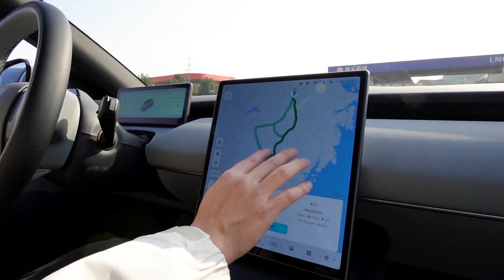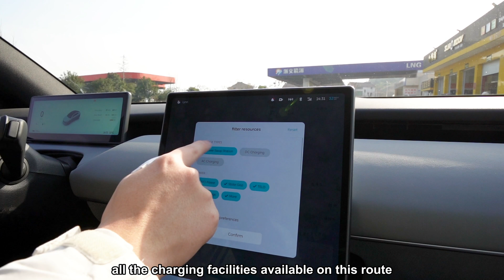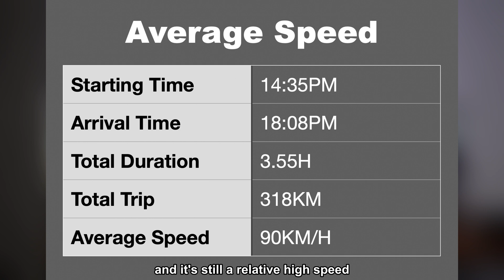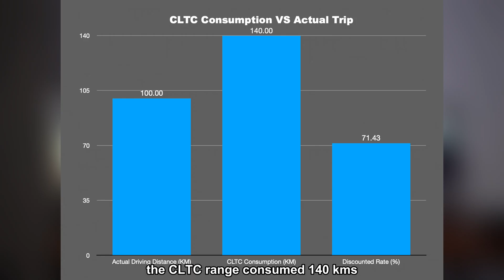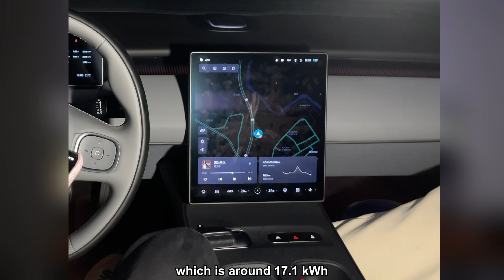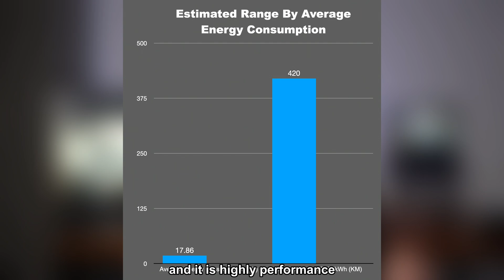NIO ET5 Range Test On Highway With 75 kWh Battery & Driving To The Mountain Area | How Far Can It Go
We did range test for NIO ET5 with 75 kWh battery on highway with NOP+. We're driving all the way to the mountain and hilly area with pretty much fully loaded. Therefore, it would be a real challenge for NIO ET5. On this test we conducted two methods to find out the range performance of
ET5. We recorded the energy consumption consumption per 100 kms, and the CLTC range consumptions as well. Very surprisingly, we got two different results!

0:00 - Intro
1:12 - NIO Traveling Assurance Plan
2:25 - Getting Ready
3:46 - Merging To the Highway
3:52 - Activate NOP +
4:32 - Stuck In The Traffic
5:04 - First 100 KM
5:13 - Energy Consumption Of First 100 KM
5:19 - First 200 KM
5:31 - Energy Consumption Of First 200 KM
5:37 - First 300 KM
5:47 - Energy Consumption Of First 300 KM
5:58 - Finished Trip At 318 KM
6:07 - CLTC Discounted Rate
6:22 - Average Energy Consumption
6:54 - Total Estimated Range By AEC
7:07 - Final Thought

Basic Info
CLTC/NEDC: 560KM
Battery: 75 kWh
Wheels: 19 Inch
Loading: 3 People & Fully Loaded Trunk

We will share with you guys more about NIO NOP + in next video.